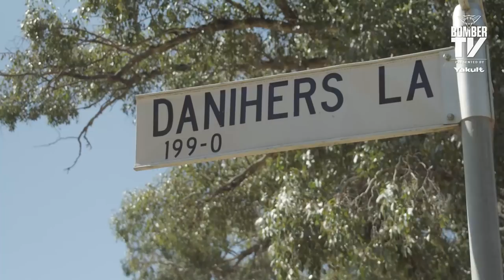BTV: The Danihers - The Upbringing